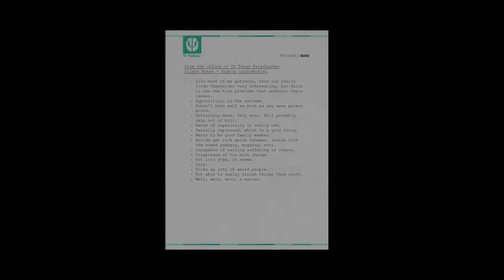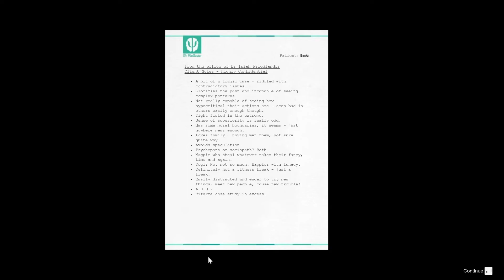To kill | Episode 42 - GTA V | Endings |Let's Play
We finally arrived at the end of GTA campaign.
And like good of fashion, we have a choice to make.

0:00 - Kill Trevor
15:12 - Kill Michael